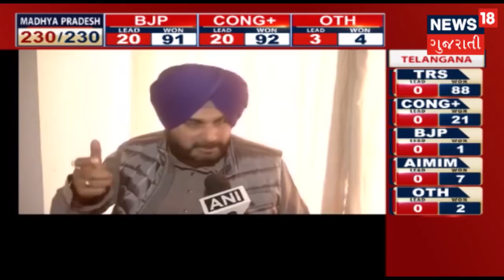૨૦૧૯ની લડાઈ નહિ હોઈ એકતરફી,કોંગ્રેસ ફરી બેઠી થઇ રહી છે | VISHESH | NEWS18 Gujarati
૨૦૧૯ની લડાઈ નહિ હોઈ એકતરફી,કોંગ્રેસ ફરી બેઠી થઇ રહી છે